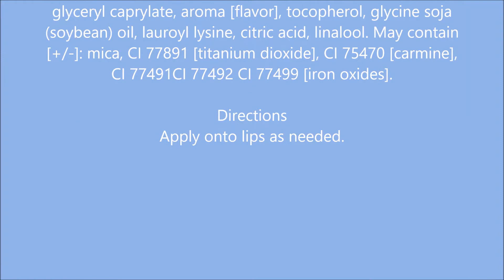Burt's Bees 100% Natural Moisturizing Lipstick, Scarlet Soaked, 1 Tube